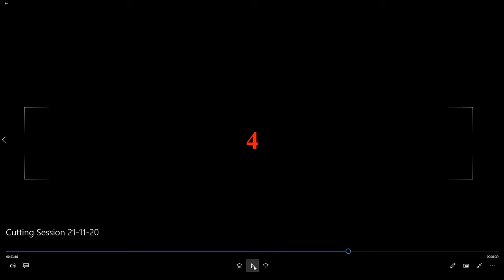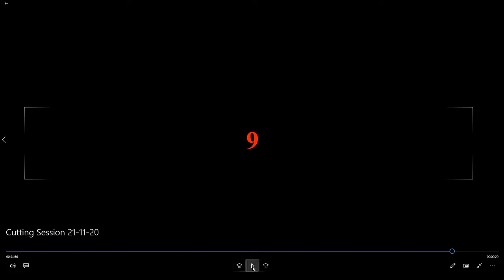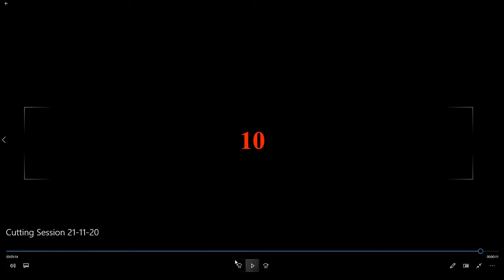Cutting - Winter Lockdown Analysis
Our club coach, Hannah, takes us through the 3 different types of cutting, how to cut effectively and analyses some clips from both Bears' and professional matches